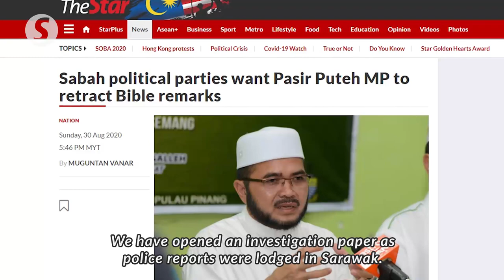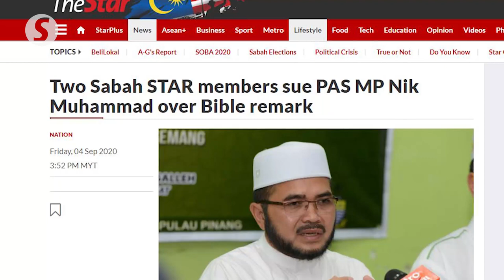IGP: Investigation paper opened over PAS MP’s Bible remarks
Inspector-General of Police Tan Sri Abdul Hamid Bador on Wednesday (Sept 9) said an investigation paper has been opened over the remarks made by Pasir Puteh MP Nik Muhammad Zawawi Salleh regarding the Bible.

Nik Muhammad allegedly made the remarks in Parliament when debating the Road Transport (Amendment) Bill 2020 on Aug 26.